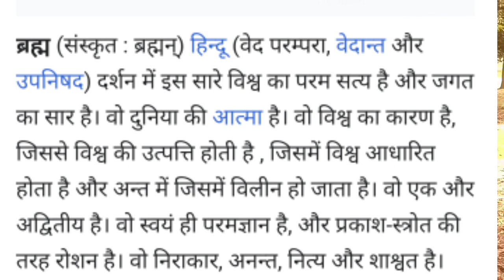End Suffering from Advaita Vedanta | अद्वैत वेदांत से दुखों का अंत | Shankracharya | Raman maharshi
About this video ~ In this video Mr @RishiRathorLifeCoach is talking about how to overcome or end suffering from advaita Vedanta which was permoted by adi Shankracharya, Raman maharshi, swami Vivekananda and j Krishnamurti